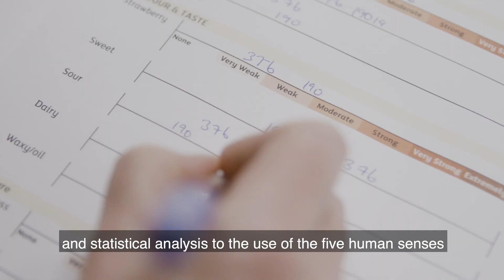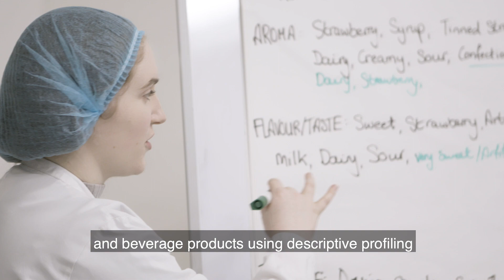Kerry Sensory & Consumer Product Research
Kerry’s in-depth understanding of sensory science and consumer behaviour guides the development of our taste and nutrition solutions and provides our customers with directional guidance for new product development. Our global SCPR team is skilled in providing scientific and objective information that enables sound business decision-making in the development of consistent, high quality products for the marketplace.